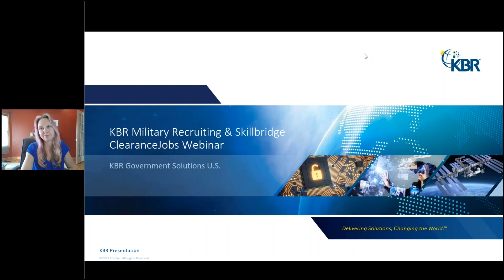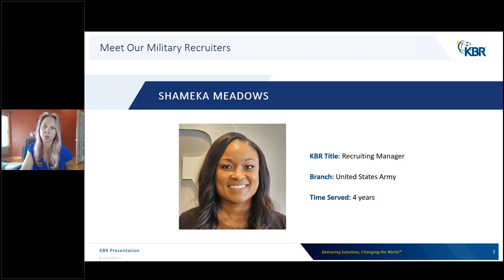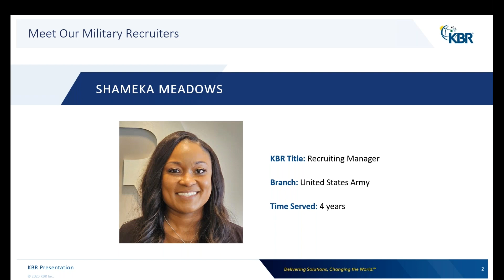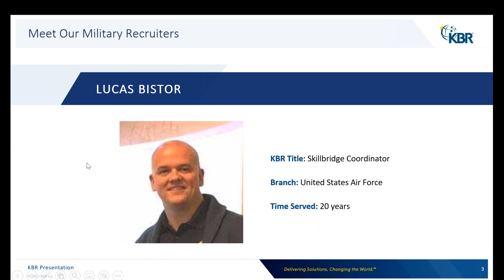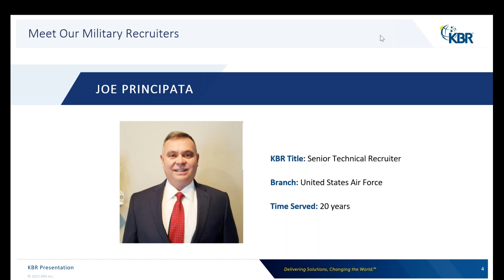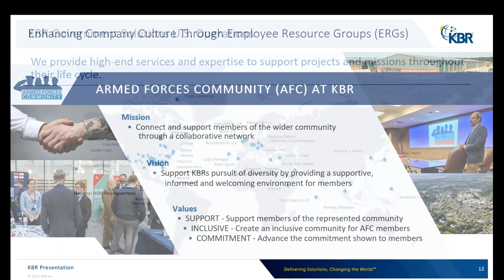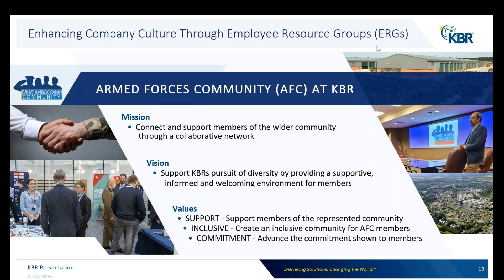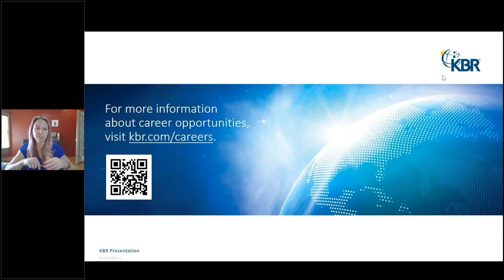KBR Military Recruiting & Skillbridge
KBR’s extensive support of the U.S. government and its allies includes offering former service members new and exciting opportunities to continue serving their country while forging a fulfilling civilian career. Learn more from the leading partners with KBR's Skillbridge program in this interactive webinar. You'll hear from:

Robert McNab, Recruitment Specialist
Luke Bistor, Skillbridge Coordinator
Joe Principata, Sr. Technical Recruiter
Shameka Meadows, Recruiting Manager
William Hierholzer, Recruiter